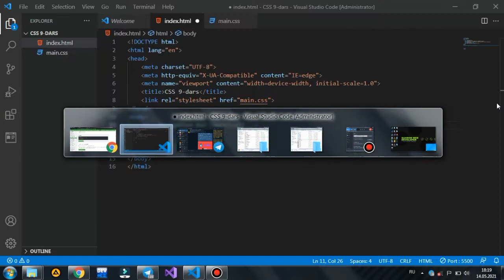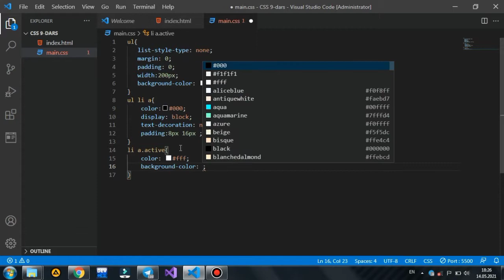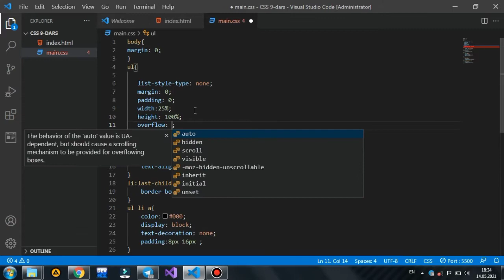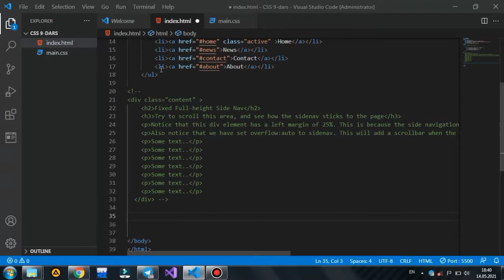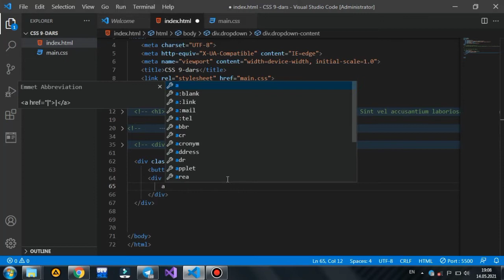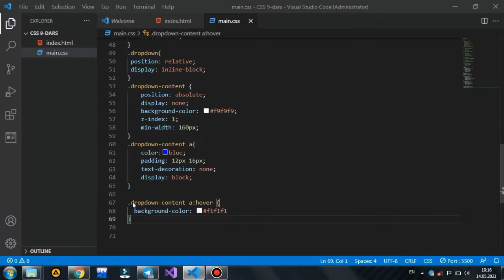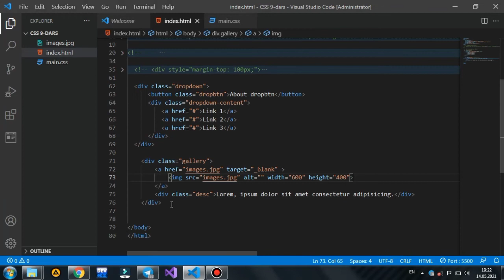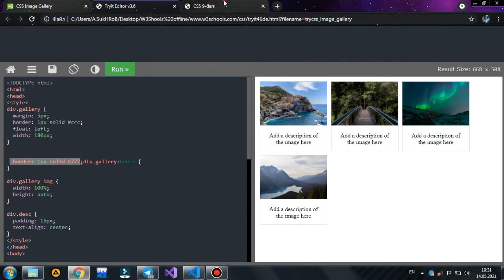CSS 9-dars ||Navigation Bar , Dropdowns va Image Gallery Kompanentlari.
CSS 9-dasr dars​​9 @SuhrobWebDev
Web dasturlash  dasrlarimizga xush kelibsizlar!

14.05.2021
Assalomu aleykum qadrli do'stlar!
HTML va CSS dasrlarimizni davom ettiramiz.Fikrlaringiz, savollaringiz bo'lsa izohlarda qoldirishingiz mumkin.
Video yoqqan bo'lsa albatta layk bosing va kanalimizga obuna bo'lishni unutmang!

📱 Ijtimoiy tarmoqlarimiz

Instagram sahifamiz ↙️
🎧 Videoda foydalanilgan ma'lumotlar!

Web Sayitidagi ma'lumotlardan foydalinildi!

Video sizga ma'qul bo'lgan umiddaman,

📎 TEGLAR:​​​​ html_css_lessons​​​​​​​​​​​​ uzbek_tilida_html_va_css_dasrlari​​​​